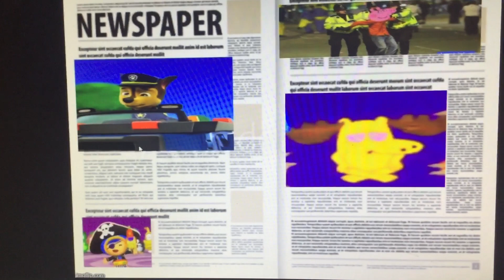Check Out This Newspaper! Should I Make More?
Peppa is Finally Arrested after 13 Years Of Crap!